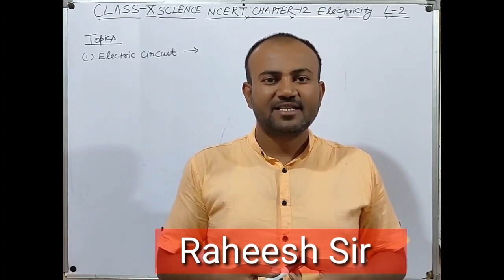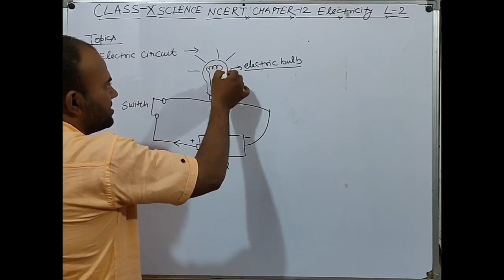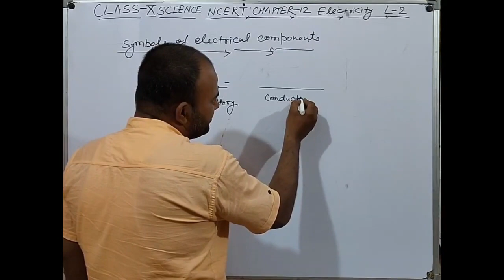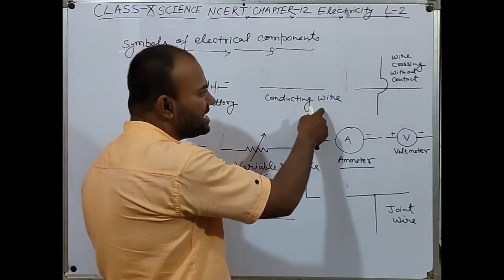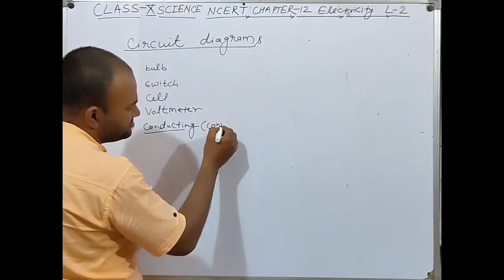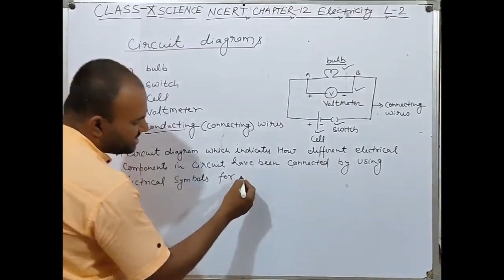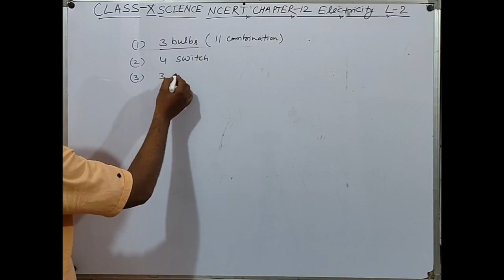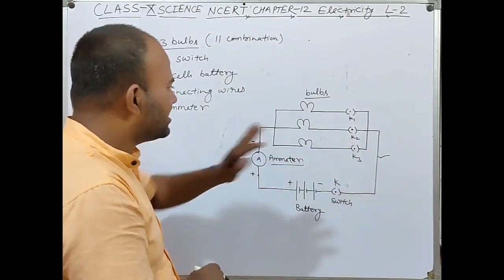Class10 Cha 12|| Electricity 02 || Electric circuit || circuit diagrams || circuit symbols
In this video,we are going to study of symbols of electrical components, Electric circuit, and circuit diagrams in easy way. Students will learn ,how to draw a circuit diagrams?,what is electric circuit? and what types of symbols of electrical components?
So I hope ,you will understand this video easily.